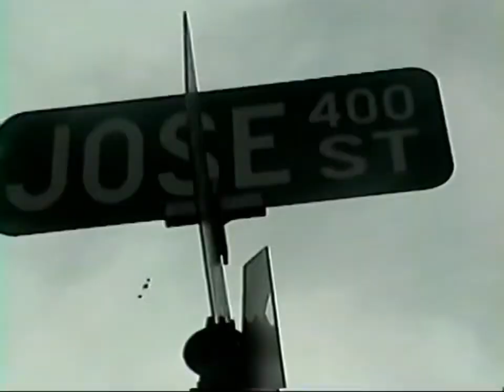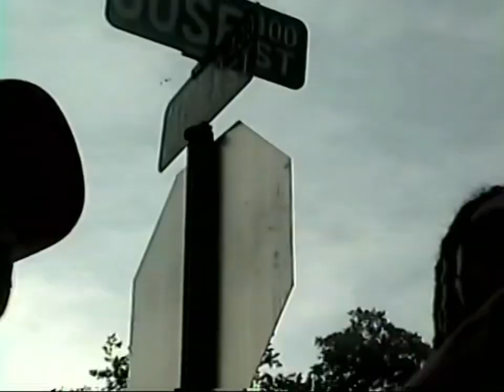Og Kindog x Kadoe - Jose St (Official Music Video) Shot By : @SartoriaPark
Viewer Discretion advised everything seen in this video is used for entertainment purposes “ALL FIREARMS ARE PROP” please do not try nothing you see in this video at home thank you!!!

Jose St was engineered by: @mallymadeit
Music video by: @SartoriaPark